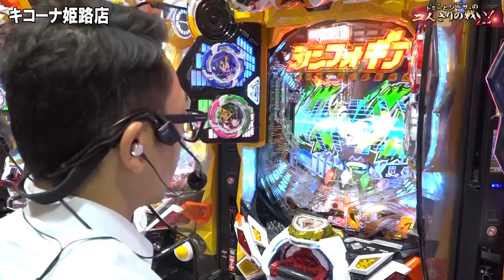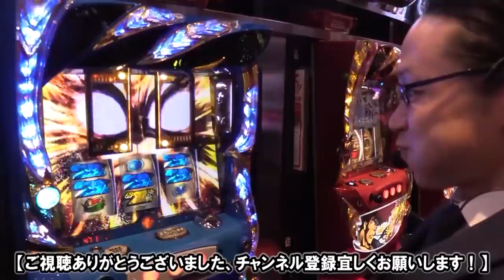【驚愕の瞬間！シンフォギア２で超プレミア出現！】トミーとシーサ。の２人きりの戦い！２ｎｄ第１回前編【PF戦姫絶唱シンフォギア2】【パチンコ・パチスロ】【キコーナ姫路店】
今回からは気分一新２ｎｄシーズン！
エリア長トミーとシーサ。が台をお勉強！
トミー絶賛のシンフォギア２でまさかのプレミアが！？

PF戦姫絶唱シンフォギア2
(C)Project シンフォギアG (C)Project シンフォギアGX, (C)SANKYO